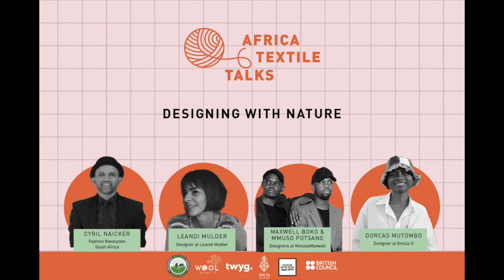Designing With Nature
The fast fashion industry has become notorious for its ongoing extraction of natural resources and harmful practices that cause irreversible damage to natural systems. How do we bring fashion back into balance with the living world and cultivate fashion practices that exist in harmony with natural systems? In this conversation, you will hear from fashion practitioners who are championing nature-friendly approaches and sharing their lessons on how to design with nature, instead of against it.

Moderator

Cyril Naicker | Country Coordinator of Fashion Revolution South Africa
In discussion with

Dorcas Mutombo | Designer of Emilia D
Maxwell Boko and Mmuso Potsane | Designers of MmusoMaxwell
Leandi Mulder | Designer of Leandi Mulder

Presented by Fashion Revolution South Africa